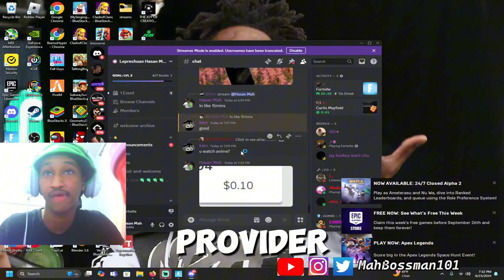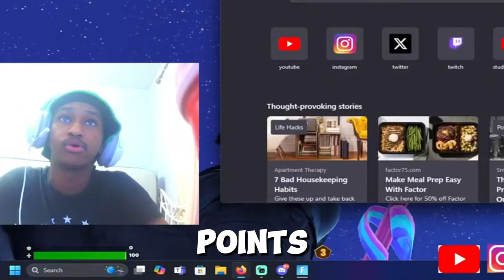Controller Try Hard Tries Going Pro In Solo Cash Cup!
BEST FORTNITE CONTROLLER PLAYER IN THE NATION SHOWS OFF HIS LEGENDARY SKILLS ROAD 2

Fortnite servers down so running up gta road 2 10k subs

OMG OMG OMG FREE AT LAST FINNALLY UNBANNED NEW FORTNITE SEASON

NOT ABLE TO PLAY NBA2K23 AS I CANT AFFORD IT SO WE ON FORTNITE YESSIR

WATCH ME WIN THE FORNITE HYPE CUP ON CONTROLLER